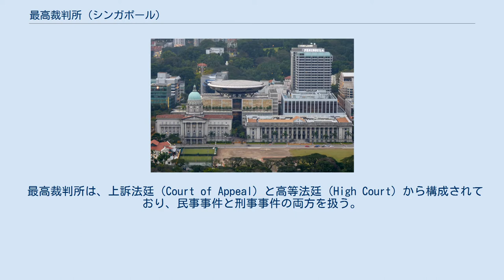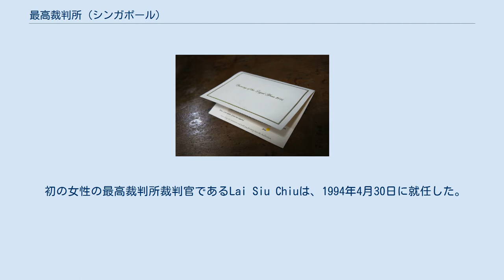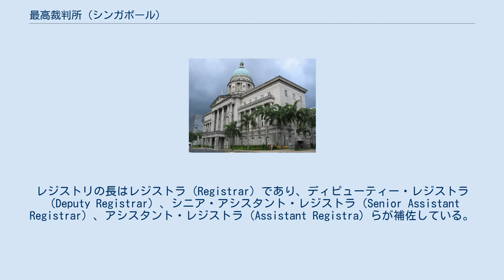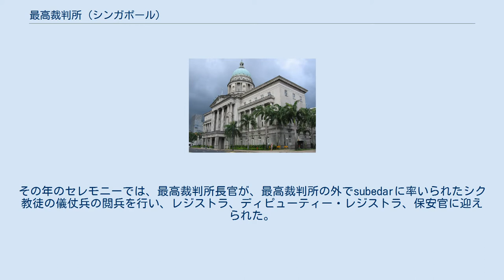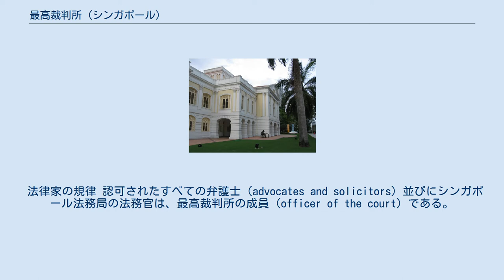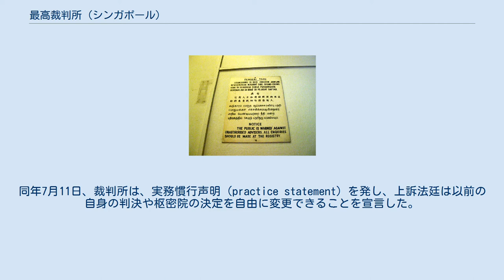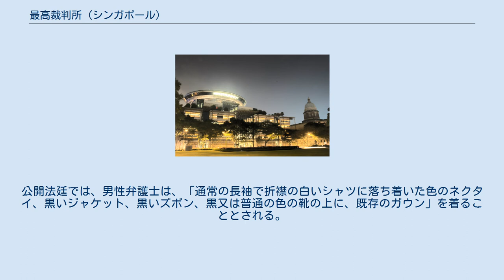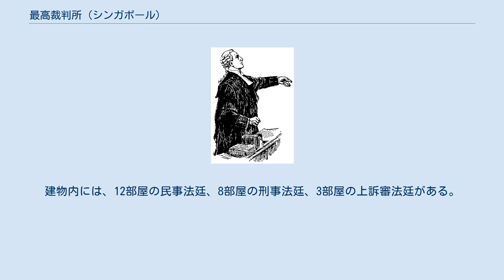最高裁判所 (シンガポール)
最高裁判所（さいこうさいばんしょ、英: Supreme Court）は、シンガポールの司法制度における二段階のうちのひとつである。
二段階のうちのもうひとつは、下級裁判所（State Courts）である。
 最高裁判所は、上訴法廷（Court of Appeal）と高等法廷（High Court）から構成されており、民事事件と刑事事件の両方を扱う。
上訴法廷は、民事事件と刑事事件の両方につき、高等法廷からの上訴を扱う。
上訴法廷は、高等法廷で判断を留保された法的論点についての判断も行い、さらに、下級裁判所から高等法廷へ上訴された事件における公益に関わる法的論点で、高等裁判所が判断を留保したものについて判断をする。
 高等法廷の裁判管轄は、次のとおりである。
民事事件は、訴額が250,000SGDを超える場合、高等法廷から始まる。
プロベート事件は、財産額が3,000,000SGDを超えるか、外国証書の再封入を含んでいる場合、高等法廷で扱われる。
さらに、1,500,000SGD以上の資産がある家事事件も高等法廷で扱われる。
 刑事事件では、法定刑に死刑や10年以上の拘禁刑が含まれる犯罪が高等法廷で扱われる。
保釈の余地のない犯罪は、高等法廷で審理される。
経験則では、高等法廷は、シンガポール国内の全ての事件に固有の管轄権を有している。
 最高裁判所の最初の前身は、プリンスオブウェールズ島・シンガポール・マラッカ法院（Court of Judicature of Prince of Wales' Island, Singapore and Malacca）であり、1826年11月27日にイギリス国王が特許状として発布した第二司法憲章（Second Charter of Justice）によって設立された。
この法院は、海峡植民地総督と、開廷される地域の常駐顧問官、及びレコーダーと呼ばれるもう1人の裁判官が主宰した。
1855年8月12日の第三司法憲章（The Third Charter of Justice）は、この法院を承認し、海峡植民地に2人のレコーダーを、1人はプリンスオブウェールズ島、もう1人はシンガポール及びマラッカに置いた。
1867年4月1日における海峡植民地のイギリス直轄地への再編成に続き、法院は海峡植民地最高裁判所へと替わった。
海峡植民地総督と常駐顧問官が裁判官になることはなくなった。
裁判所の構成に関する更なる変更が1873年になされた。
最高裁判所は、2つの部で構成されるようになり、最高裁判所長官と上位陪席裁判官はシンガポール及びマラッカの部を構成し、ペナン裁判官と下位陪席裁判官は、ペナンの部を構成した。
また、民事事件の上訴裁判所としての管轄権が与えられた。
1878年、管轄権と裁判官の住居がより柔軟になり、最高裁判所の地理的な分離が暗に廃止された。
最高裁判所判決に関する上訴は、最初は上訴法廷に対して行い、その後、枢密院における女王に対して行うが、後者の上訴は、枢密院司法委員会において審理される。
 1885年に法律が成立した結果、最高裁判所は、最高裁判所長官と3人の陪席裁判官で構成されるようになり、1907年には著しく変化した。
最高裁判所に2つの部局ができ、1つは民事事件と刑事事件における第一審を管轄し、もう1つは、民事事件と刑事事件の上訴審を管轄するようになった。
 旧最高裁判所庁舎(左)、現最高裁判所庁舎(中)、シティホール (右) 1942年から1945年の日本占領時期のシンガポールでは、イギリスの管理下にあった全ての裁判所は、日本の軍政が設置した新しい裁判所に取って代わられた。
1942年5月29日、昭南高等法院（最高裁判所）が創設された。
控訴院も設置されたが、開催されなった。
第二次世界大戦の終結に伴い、戦前にあった裁判所が復活した。
1946年に海峡植民地が解体され、シンガポールが独立したイギリス直轄地になった際は、海峡植民地の最高裁判所が、シンガポール最高裁判所として知られる裁判所に変わった点を除けば、司法制度に変化はなかった。
 1963年、シンガポールはマレーシアの結成に伴いイギリスからの独立を果たした。
マレーシアの司法権は連邦裁判所、マラヤ高等裁判所、ボルネオ高等裁判所（現在のサバ・サラワク高等裁判所）、シンガポール高等裁判所（イギリス直轄地時代のシンガポールの最高裁判所に替わって設置）に与えられた。
シンガポール高等...